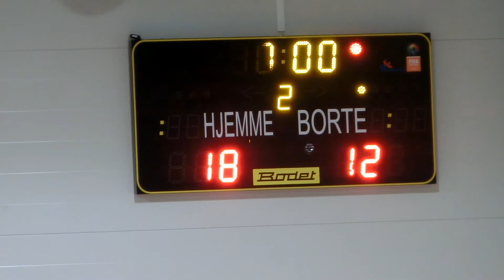Randaberg-SIF2 18-12 18.11.12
kjekk kamp :-)